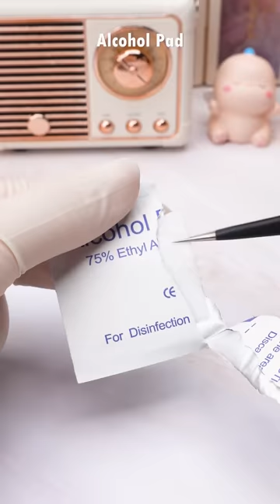Satisfying ASMR 1 Hour Repair Makeup Collection #2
00:00 Flower Valentine Lipstick Repair Idea
02:04 Lipstick Tip Restoration
03:52 DIY Makeup Cosmetic Palette Repair
05:26 Oddly Satisfying Tips For Tint Lipsticks
07:04 Satisfying Repair Mini Size Concealer
08:34 DIY Make Mini-size NARS Blush
10:09 How To Fix Broken DHC Lip Balm
11:41 Tutorial DIY Tips Make Liquid Lipstick
13:29 DIY Recolor MAC Lipsticks Mini Set
15:07 DIY Christmas Chocolate Lipstick
16:59 Satisfying Repair NARS Blush From Samples
18:36 ASMR Fix Broken NARS Blush
20:20 How To Fix Your Old Lipsticks
21:42 Repair And Restoration 172$ Damaged Christian Louboutin Lipstick
23:13 Repairing New Lipstick ASMR
24:30 New MAC Lipsticks Repairing New
25:58 Repair Mini Lipstick Palette
27:04 Repair On Request Tom Ford Lipstick Damaged
28:39 ASMR Repair Mix Cosmetics
32:20 Repairing New Mini Lipstick From Old Cosmetics
33:58 Satisfying Repair Colorful Lipsticks
36:18 Satisfying Make Mini Useful Cosmetics
37:54 Wet Gucci Lipstick Repair
39:36 Oddly Satisfying Tips For Tint Lipsticks
41:15 Oddly Satisfying Mix Color Lipsticks
42:45 Fix Broken Chanel Liquid Lipstick
44:13 DIY Remake Broken NARS Lipstick
45:37 Relaxing Dior Blush Cosmetics Repair ASMR
48:37 Repairing New NARS Blush Makeup
50:19 ASMR Repair Tom Ford 24K Gold Lip Blush
51:53 Chanel Makeup Powder Restoration
53:58 ASMR Repair Broken Anastasia Blush
55:12 Icing Christmas Hermès Lipstick Repair
56:55 Broken NARS Blush Repairing New
58:38  DIY Make YSL Cushion From Mini Samples